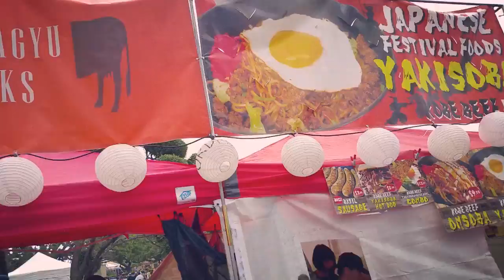Japan Family day 2018!